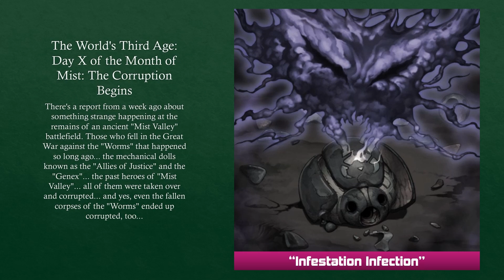Evilswarm [Yu-Gi-Oh! Lore] - Duel Terminal Master Guide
The force of evil in the second Duel Terminal war are the Evilswarm! These creatures corrupt the corpses of previous wars, and inhabit them. If you look closely, you will see that each member is a corrupted version of another archetype!

Duel Terminal Master Guide is a Japan-exclusive book released in 2013 covering the official lore of the various Yu-Gi-Oh archetypes included in the Duel Terminal stories. In this video, we show the lore covered there, translated as close as possible to the original.